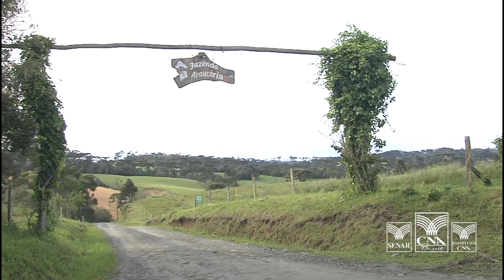Produtores atendidos pela ATeG melhoram gestão na propriedade em SC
Santa catarina é o único estado brasileiro que tem o reconhecimento da Organização Mundial de Saúde Animal como área livre de febre aftosa sem vacinação. Título que orgulha os produtores rurais e motiva o setor da pecuária a se desenvolver cada vez mais.